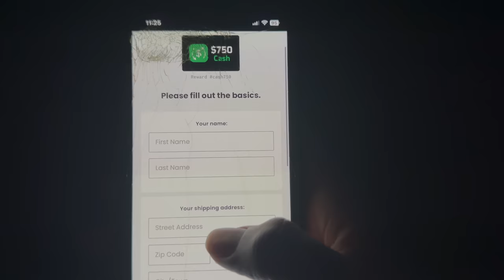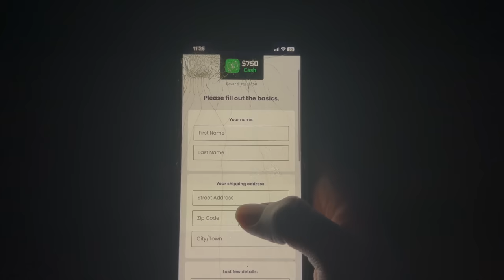I WENT TO VIRGINIA!